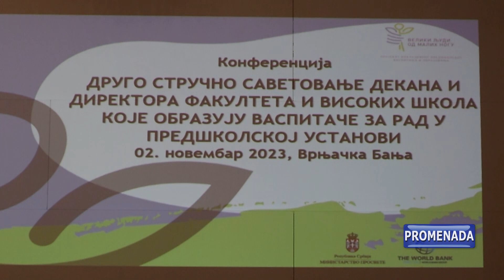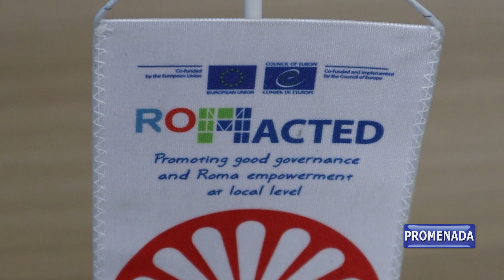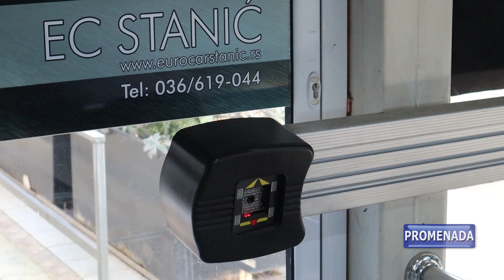PROMENADA - 02.11.2023. ČETVRTAK